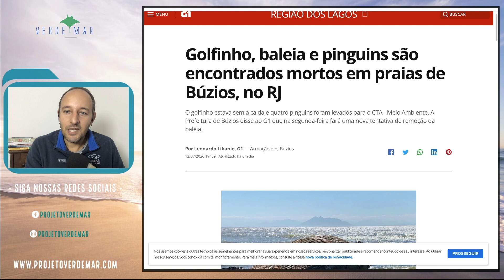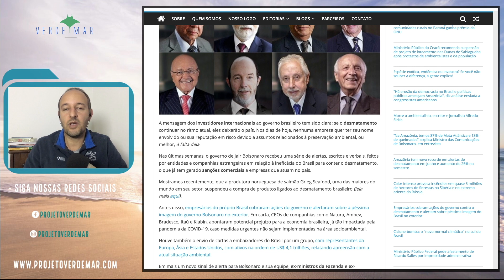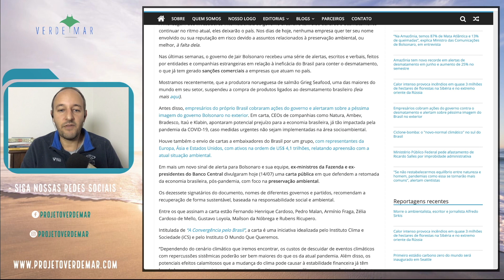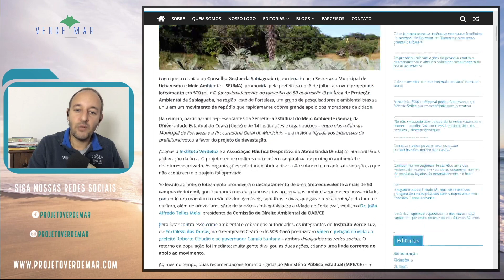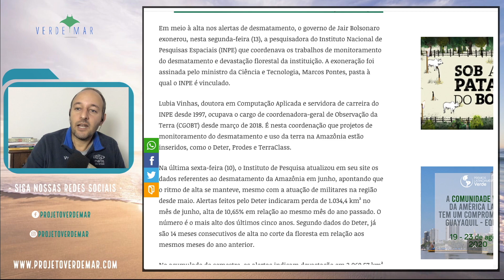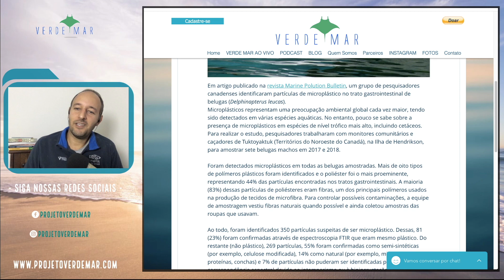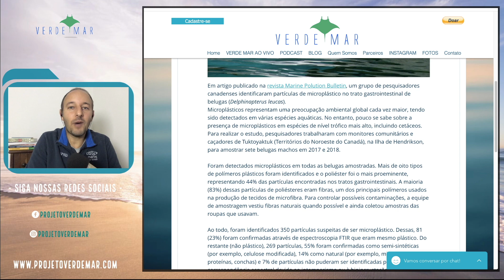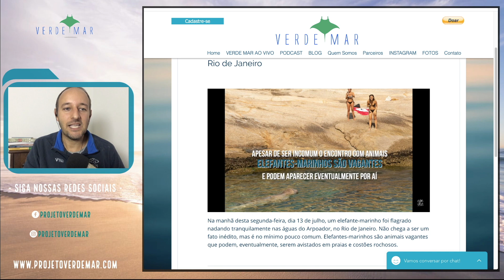Elefante-marinho no Rio, Baleias Encalhadas pelo Brasil, Exoneração no INPE e mais notícias...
Acompanhe as principais notícias socioambientais desta quarta-feira, dia 15 de julho, e algumas das pesquisas científicas publicadas recentemente no extrato de notícas do Programa Verde Mar.
Hoje teve elefante-marinho no Rio de Janeiro, Pinguins resgatados na praia em Búzios, onte também encontraram um golfinho morto e uma Baleias jubarte encalhadas; Em Beberibe, no Ceará, teve baleia-piloto encalhada e a ameaça de um loteamento na área de proteção das dunas de Sabiaguaba; E ainda microplástico em belugas e uma carta de ex-ministros da fazenda e presindentes do Banco Central para tentar sensibilizar o governo para a conservação ambiental.